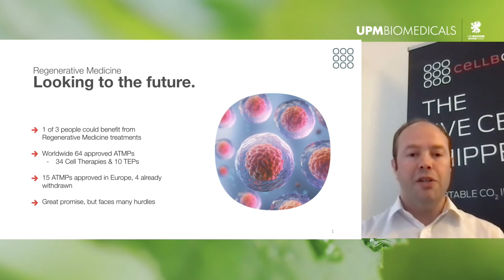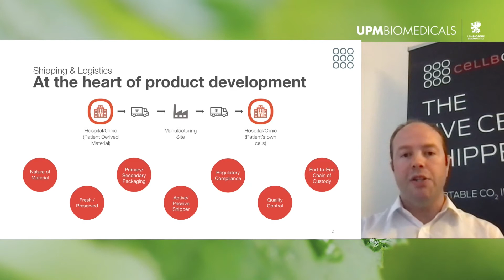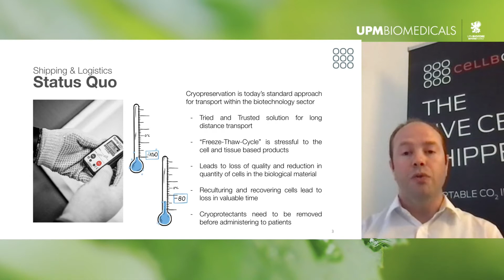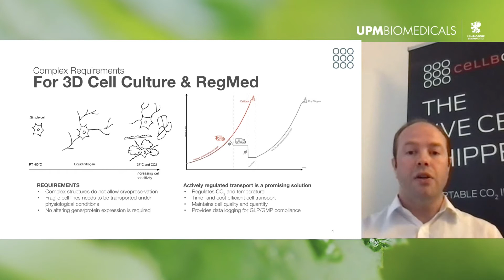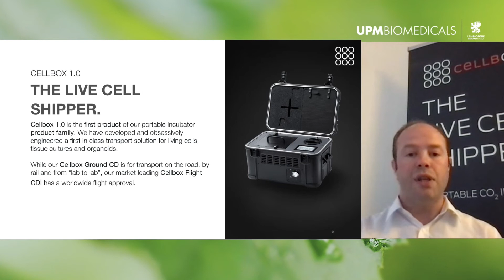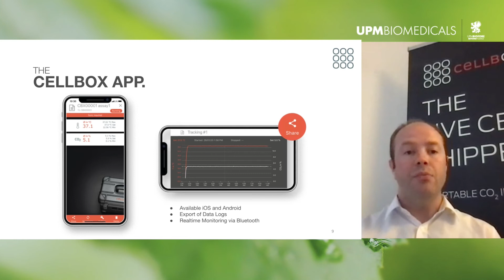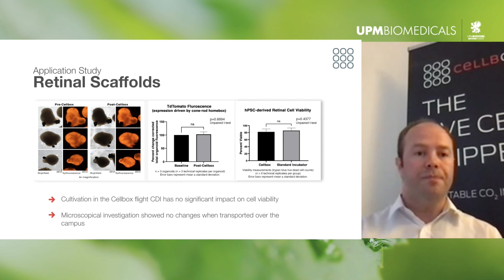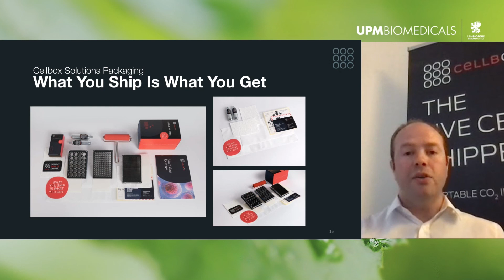UPM Biomedicals conference. Transport Solutions for 3D Cell Cultures and Living Therapies.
The 7th Annual UPM Biomedicals Conference took place on 14-15th September 2021 virtually from Helsinki, Finland.

Here leading scientists from academy and industry will gather to present and discuss the latest hot topics and trends in 3D cell culture. The online conference is open to all and offers both educational and networking opportunities.

The conference will focus on hurdles that have to be tackled in order to bring results from academia to the industrial level. The topics will cover all aspects of 3D cell culture from development and implementation of disease models, personalized medicine, toxicology, organ-on-chip, 3D bioprinting and high throughput screening.

Dr. Corné Swart is the Executive Director of Business Development & Global Sales at Cellbox Solutions GmbH. He has a background in Biotechnology with a focus on cell & tissue culture procedures, which he obtained from his studies at Stellenbosch University (South Africa) and Lund University (Sweden). After receiving his master’s degree from Stellenbosch University, he went on to receive a doctorate from the University of Potsdam (Germany) for his work in the field of proteomics, that investigated the complex interplay between post-translational modifications and metabolism. At Cellbox Solutions, Dr. Swart has been collaborating with Key Opinion Leaders and other established customers in Academia, Pharma, Biotech on innovative projects that require the shipment of live cells and tissues under physiological conditions. These collaborations have generated valuable data on the benefits of using portable CO2 incubators and breathable packaging to ship biological material without any loss in quality and viability. In line with Cellbox Solutions’ vision to heal patients through Regenerative Medicine technologies, Dr. Swart is working with logistics partners, healthcare experts and regulatory advisors to define the supply chain procedures that are required for the therapies of tomorrow.